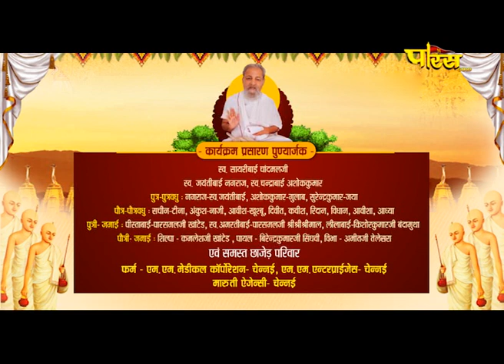भव्यातिभव्य ऐतिहासिक चातुर्मास प्रवेश | गुरुदेव श्री जिनममोज्ञसूरीश्वरजी म. सा. | Marwar | 16/07/22